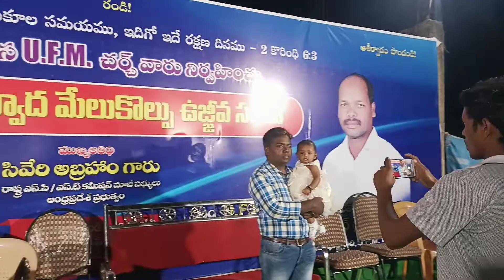DHIMSA DANCE |ARAKU VALLEY |JESUS ODIYA SONGS |MANNA CHURCH MANGAMPETA |ESTHER QUEEN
Dhimsa dance by all church members
in Araku valley